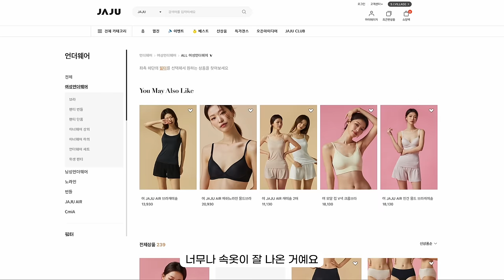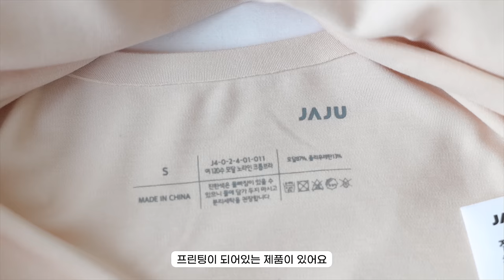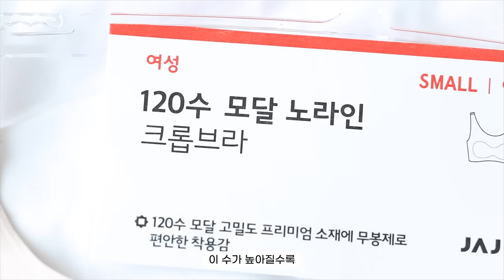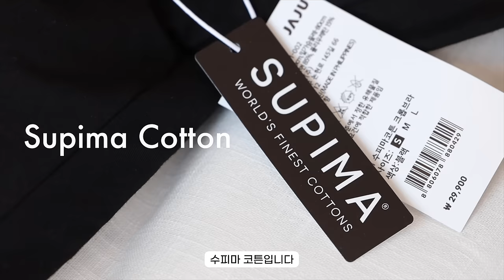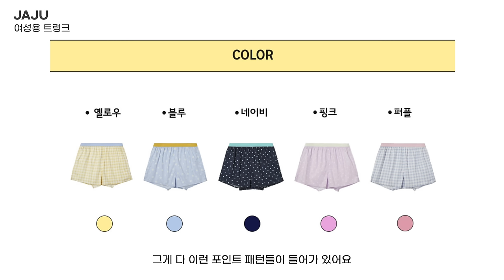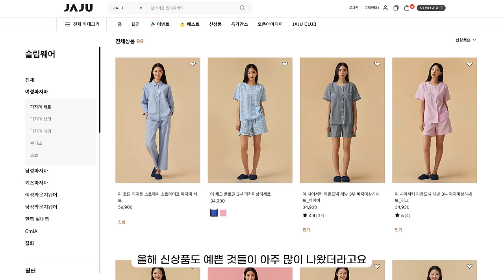비침 없이 세상 편한 속옷! 사계절 언더웨어 기본템 15가지 추천 (+ 시원한 여름 잠옷) / 자주 JAJU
이번 영상에서는 사계절 내내 편~하게 입기 좋은! 다양한 기본 속옷을 소개합니다. 제가 평소에도 즐겨 입는 자주(JAJU)에서 이번에 자연 유래 소재로 건강한 노라인 언더웨어를 출시했더라고요. (속옷은 몸에 계속 닿아있다보니 소재가 중요해요.) 쾌적한 속옷을 찾고 있다면, 이 영상 꼭 확인해 보세요.  👀

그리고, JAJU 채널에서 오늘 소개한 상품(언더웨어) 중 인생템일 것 같은 상품을 댓글로 남기면, 총 10분께 경품으로 증정한다고 합니다. 많이 참여하셔서 JAJU와 함께 쾌적한 여름 보내시길 바라요~

[ 제품 정보 ]

*수피마코튼 시리즈는 7/27 온라인, 8/1 오프라인 출시예정

여 수피마코튼 노라인 크롭브라
여 수피마코튼 노라인 힙허거 팬티
여 수피마코튼 노라인 하이라이즈 팬티
여 수피마코튼 노라인 1부 보이쇼츠 팬티